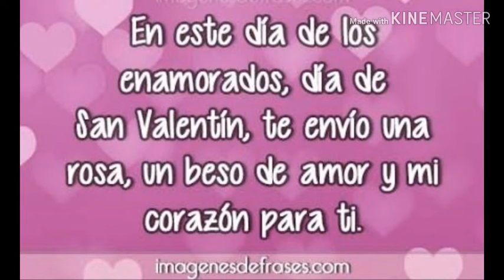AVABEL ONLINE: Felicitandoles el día muy especial /El DIA DE SAN 💖VALENTÍN💖/con voz de ardilla😅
Espero les guste el video que les envié a ustedes n.n